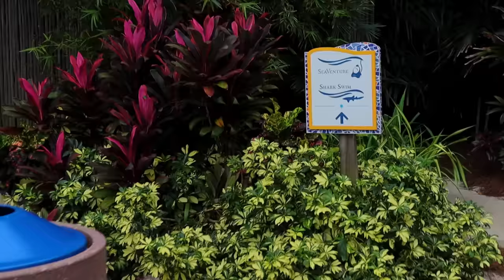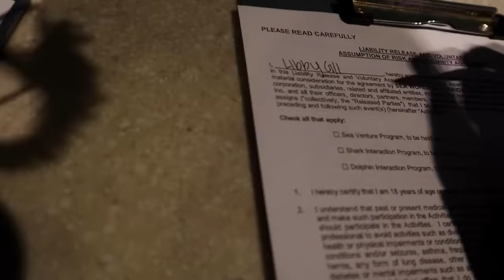WE FACED OUR BIGGEST FEAR!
In this video Hunter and I swam with sharks and finally faced our fears! This day was one of the most fun and scary days of our entire lives! 🦈

Our names are Hunter and Libby, but we go by Hunna & Lib! We are a young couple from Indiana and Wisconsin that are always on some wild adventure. We WILL entertain you...I promise you that!! We hope to keep a smile on your face. Welcome
to the family!